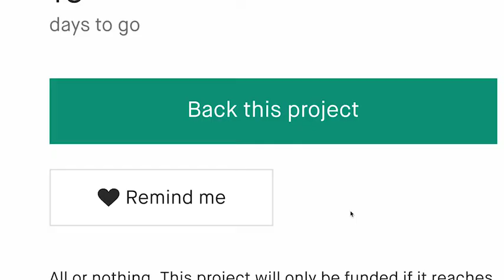Now on Kickstarter: GoSun Brew | Travel Coffee Mug with Portable Power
GoSun Brew | Travel Coffee Mug with Portable Power
Stainless steel cup, french press & heater in one, makes tea or coffee anywhere.  Plus, solar power from a compact, portable powerbank.